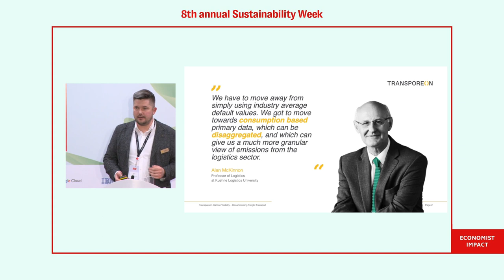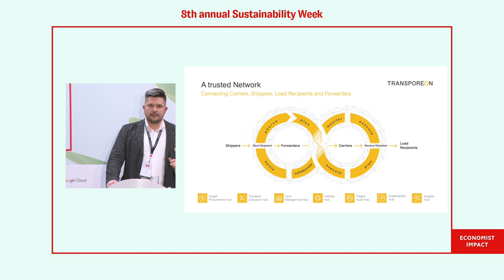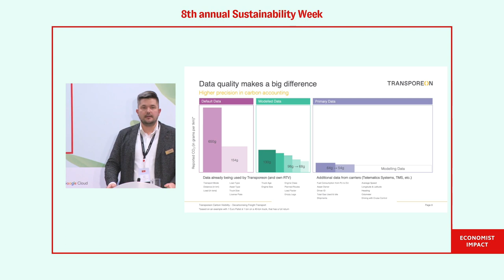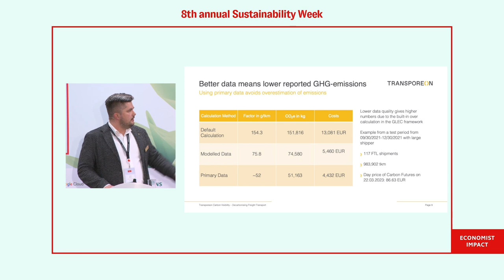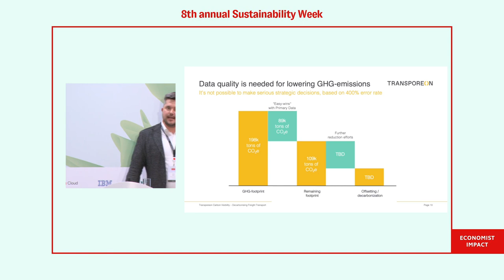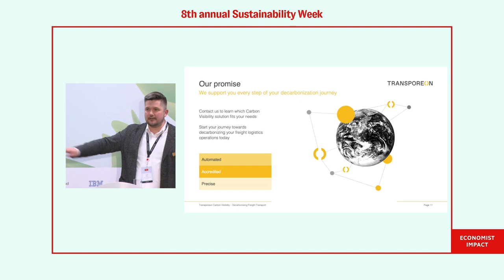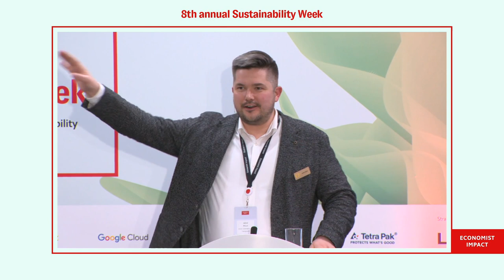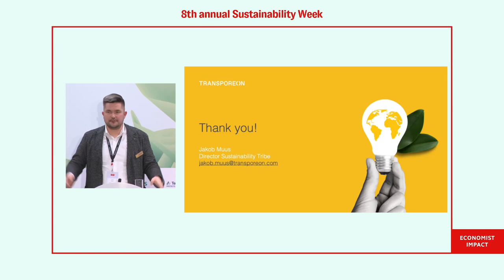Greening supply chains: Managing freight emissions